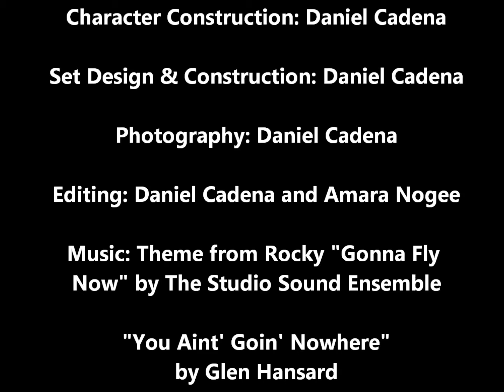Safety First by Daniel Cadena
Short film created by Daniel Cadena at Little Ashcan Art Studio's Media Art Class instructed by Amara Nogee.